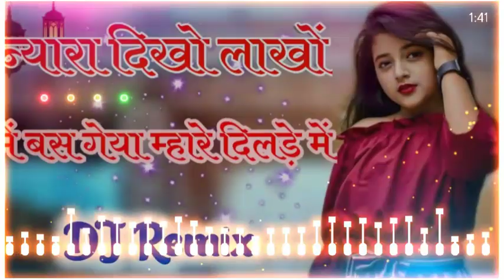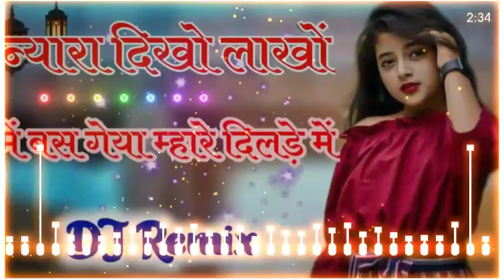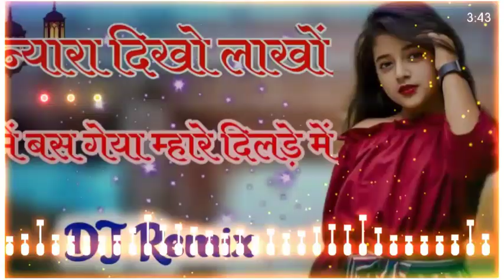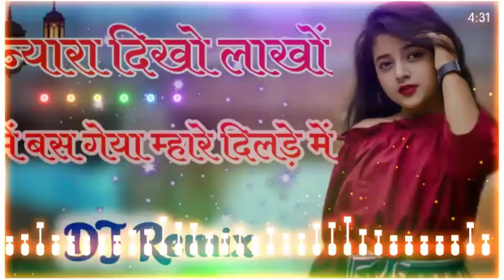न्यारा दिखो लाखों में बस गेया म्हारे दिलड़े में Remix Song Suman Chouhan New Rajasthani Song 2023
New marwadi Dj Remix Song 2022 || new rajasthani dj song viral 2022 || marwadi remix song dj song

________ DJ Phrsaram Prajapat __________
Song :- New marwadi Dj Remix Song 2022 || new rajasthani dj song viral 2022 || marwadi remix song dj song

DJ P R Prajapat Official

Key Words 👇

new marwadi geet
new marwadi dj song 2022 latest remix
new marwadi song 2022 remix dj

new marwadi song 2022 dj remix hard bass mp3

dj_raju_Godara
marwadi geet
marwadi bhajan
marwadi gana
marwadi comedy
marwadi song 2022
marwadi new gana
marwadi news jalore
marwadi new vivah song
marwadi new bhajan
marwadi new geet
marwadi new song 2022
marwadi new dj song
marwadi new song 2022 new song dj remix

विशेष सूचना :~ DJ P R Prajapat Official का कोई भी म्यूजिक ट्रैक कॉपी या कट ना करें।

DJ Phrsaram Prajapat के नाम से फेक चैनल बनाने या चैनल का लोगो कॉपी करने वाले के प्रति कानूनी कार्रवाई की जाएगी।

Dj Phrsaram Prajapat